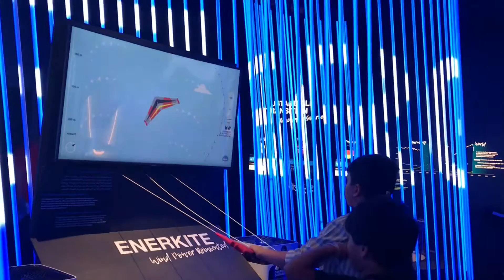Exploring Expo 2020 !